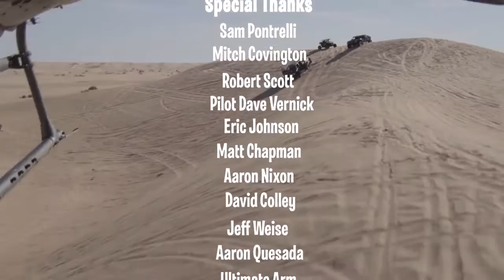Monster Energy The Doonies